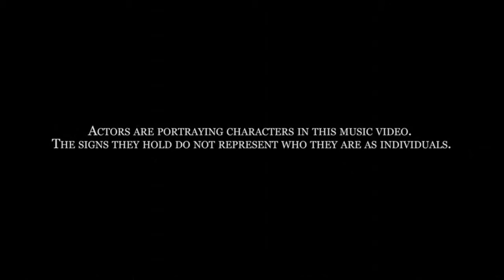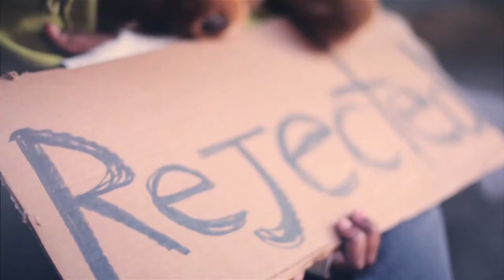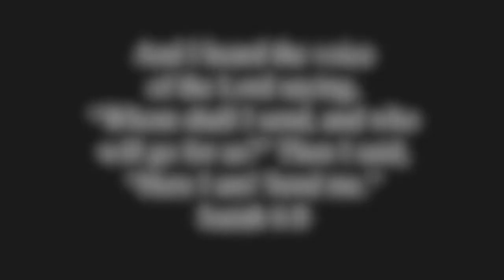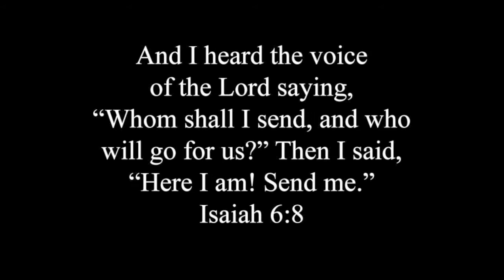MASON It's Time Official Music Video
MASON IT'S TIME INTRO (OFFICIAL MUSIC VIDEO) FEAT. Sheridan Smith

It's time for this generation to answer Gods calling that he has set for us!
This body is not yours that means this life is not ether so if you haven't surrendered your heart that means you can't call your self a believer you are still holding on to the objects of your desire instead of letting your very soul go and throwing them into the fire where everything from this world must go if you truly want to go to that high place called heaven here's something you must know that nothing in or from this world can satisfy and the sooner we recognize that the less wasted days of your life will pass you by chosen ones rise up its time to speak the truth do not speak to them in doctrine and human wisdom but show them that you're proof that they would be moved by your testimony that they would understand his glory let history be foretold through Gods eyes so they understand his story and tell them about the way he died and the way he rose again tell them about the blood he shed and the way he was betrayed by his very friends and tell them that jesus lives tell them eternal life he gives tell them that all these things are true and tell them that he did it for me and you its time! Written by Sheridan Smith